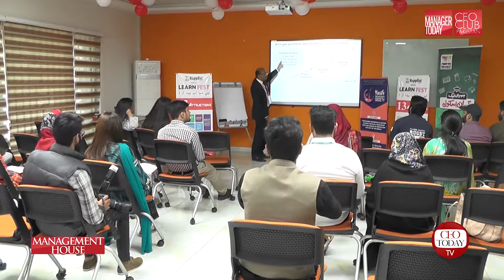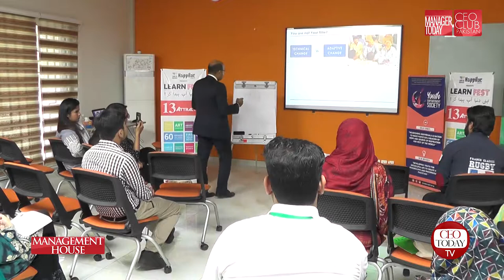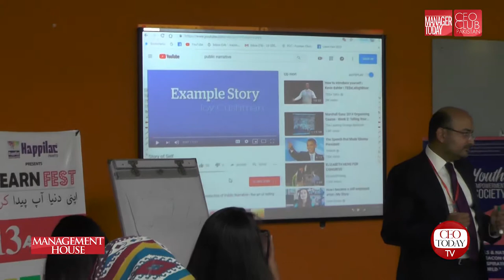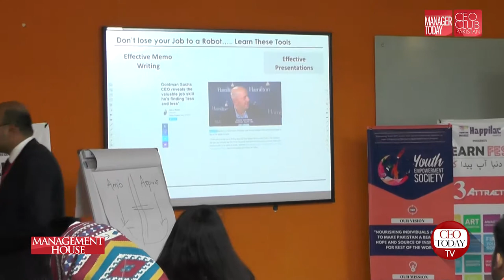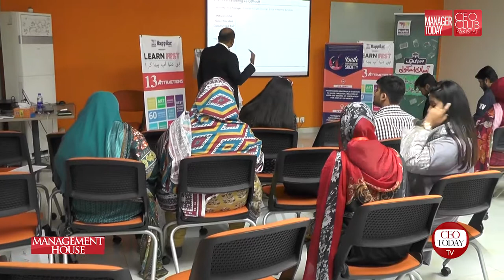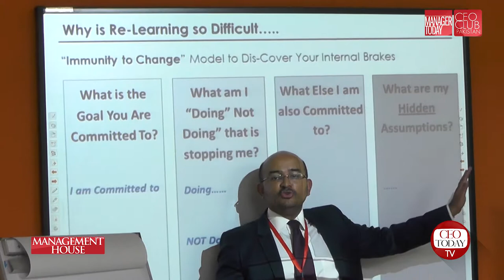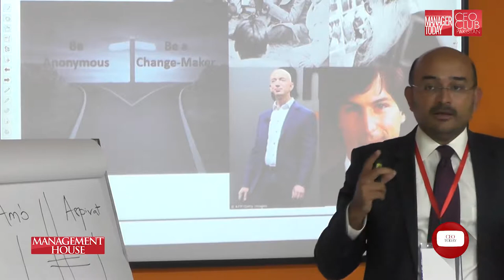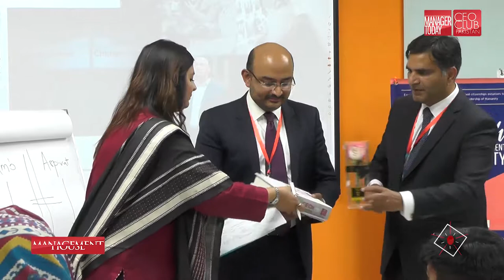Malik Ahmad Jalal LF2019 # اپنی دنیا آپ پیدا کر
CEO Club Pakistan & Management House (A State of the Art Leadership Development Institute) hosted first ever - three day learning & training festival - Learn Fest 2019 with the theme: اپنی دنیا آپ پیدا کر from March 22nd to March 24th, 2019 at Management House, Lahore.

Around 5000 students came for the training sessions from 80 Top Speakers / Trainers & Motivational Speakers under one umbrella.

On the 2nd day of LF2019; Malik Ahmad Jalal (CEO, Cordobe Ventures & Former CEO of Aman Foundation) delivered an inspiring talk on the topic: "Ofaq K Us Paar Jana Hai Mujhe”